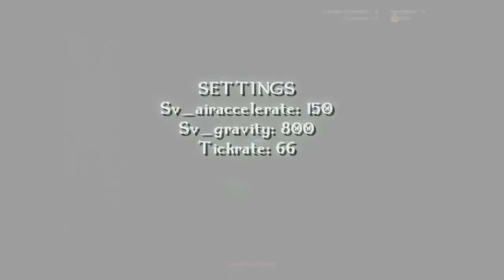Surf_Construction Bonus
(Surfed by Zentrix).. I wanted to play around with some effects and ended up with construction's bonus stage..  I hope it became watchable :P